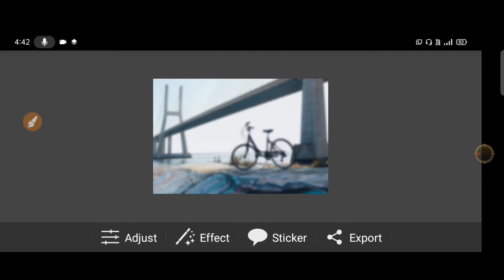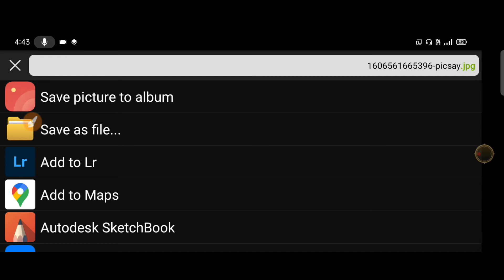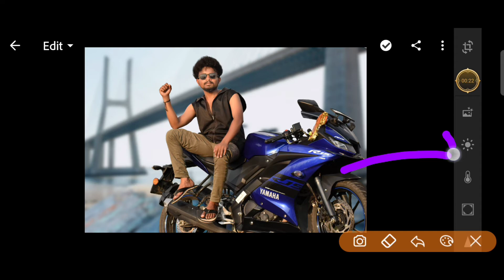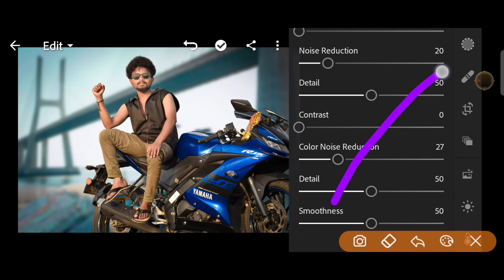Bike Photo Editing Tutorial In Telugu | PicSay Pro Photo Editing - Siddarth Gaddam